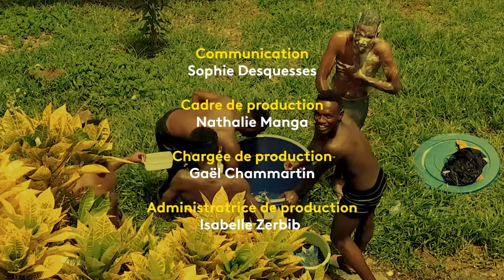Cher Futur Moi - Raïssa